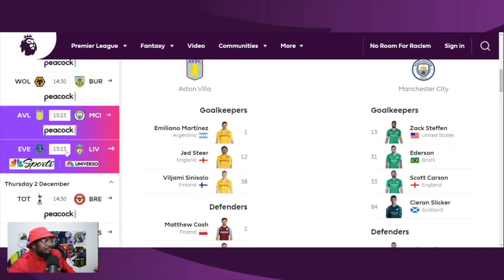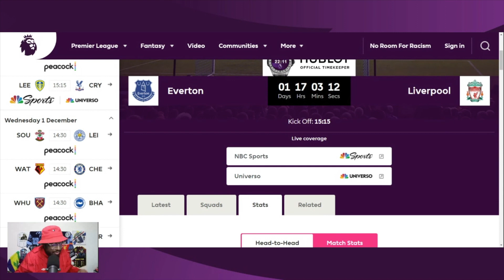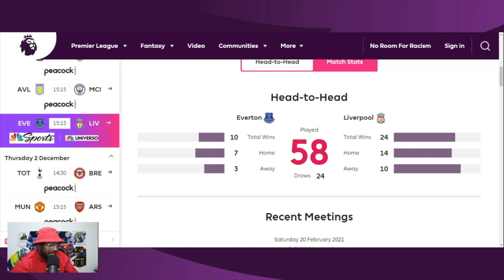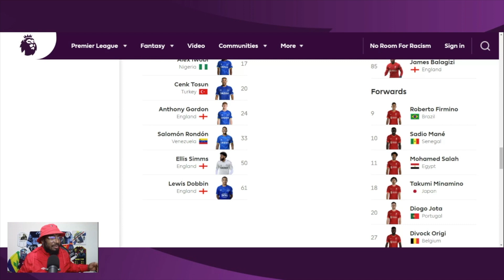Everton Really Messed Liverpool Up Last Season! Everton vs Liverpool | Merseyside Derby 2021-22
Everton vs Liverpool Match Week 14

Dominic